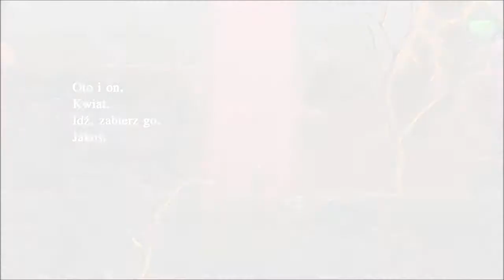Nihilumbra | Część 4 | Wulkan